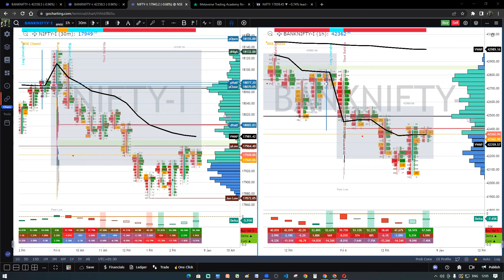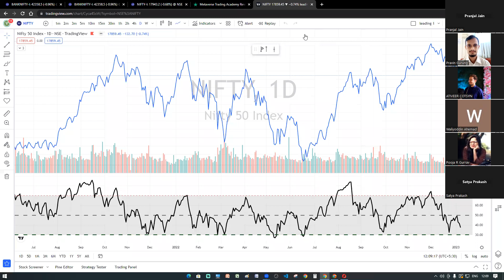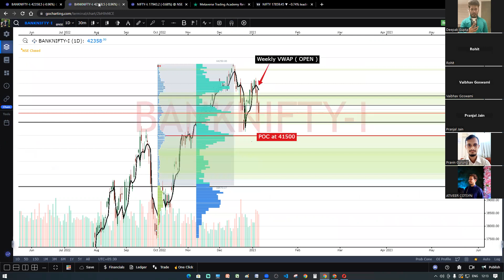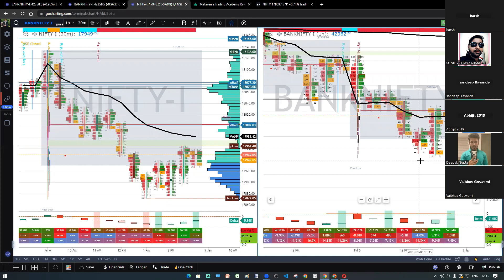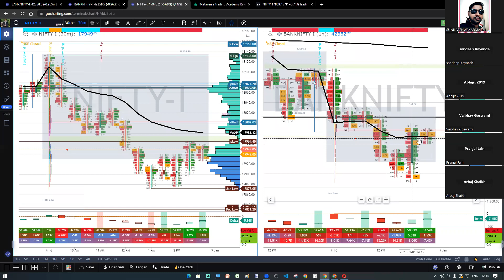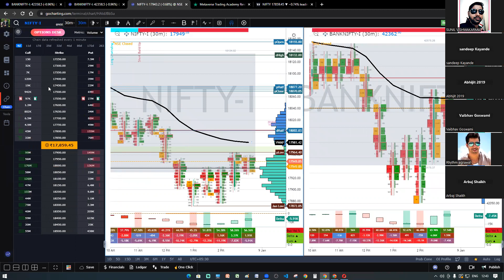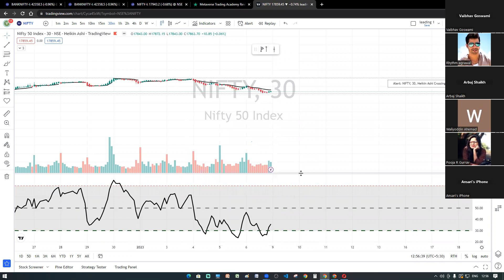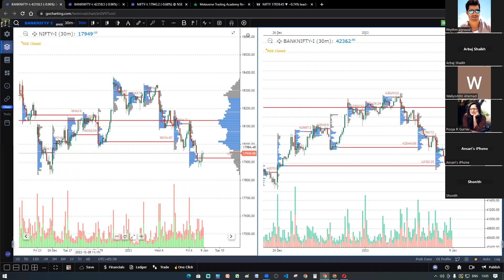Community Meeting for Nifty, Bank Nifty, Options, Order Flow, Market Profile, and Delta Strategies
Welcome to our Metaverse Trading Community Meeting, where we bring traders together to discuss various aspects of trading and share valuable insights and strategies.

In this video, we focus on trading Nifty and Bank Nifty using intraday option trading strategies, order flow analysis, and market profile and delta trading techniques.

Our expert moderators provide valuable insights into how to interpret market behavior, identify trading opportunities, and execute trades using advanced trading tools and strategies. We cover key concepts such as market profile and delta trading, and how they can be applied to intraday option trading to maximize profits and minimize risks.

We also delve into order flow analysis, which involves studying how traders place orders in the market, and how this information can be used to identify key support and resistance levels and predict market movements.

Throughout the video, our moderators provide real-life examples and case studies to demonstrate how to apply these tools and techniques to trading Nifty and Bank Nifty in real-time. They also answer questions from the community members, providing valuable advice on how to improve their trading performance.

Whether you are a beginner trader just starting out or an experienced professional looking to enhance your trading skills, this video is a valuable resource.

So, tune in and join the discussion in our Metaverse Trading Community Meeting video, and start making better-informed trading decisions today!

Video Highlights :
what is the delta ?
what is the market profile ?
what is the order flow analysis ?
what is the leading tool for nifty and bank nifty trade ?
what is the institutional indicator ?
what is the imbalance ?
what is the best tools for intraday trading ?
which is the best trading institute ?

Discover new trading ideas, chat in our closed private Telegram group with other successful traders and learn practical and live trading strategies under the guidance of professional traders.

Please be aware of impersonators online: Metaverse Trading Academy (or any other MTA Trading Company employee) does not message people directly asking for payment. Please be aware of impersonators and do not send money to any account that is not listed on our website.